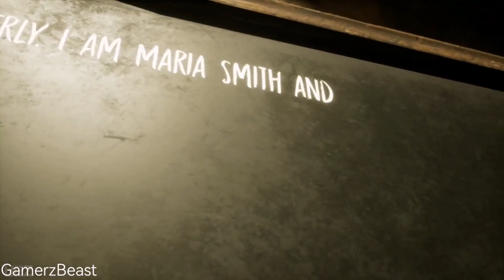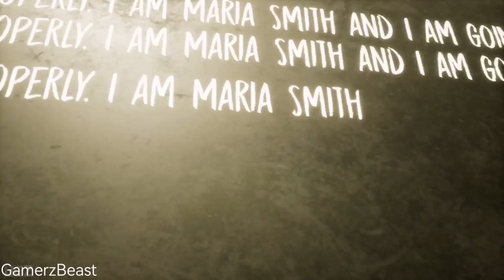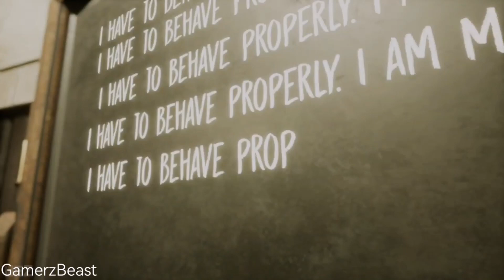"The Evil Nun Is Dangerous - Unveiling the Terrifying Secrets"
Title: "The Evil Nun Is Dangerous - Unveiling the Terrifying Secrets"

Description: 👻 Brace yourself for a spine-chilling journey into the heart of darkness as we delve into the world of "The Evil Nun"! 🏰 In this gripping video, we uncover the bone-chilling mysteries surrounding the malevolent nun and her sinister intentions. 💀

🔎 Join us as we analyze the gameplay, decode hidden clues, and confront the heart-pounding encounters that await in every shadowy corner. From eerie corridors to nerve-wracking puzzles, this horror gaming experience will keep you on the edge of your seat!

🕯️ Are you ready to face the fear? Don't miss this deep dive into the world of "The Evil Nun." 👁️‍🗨️

Video Highlights: 🔦 In-depth Gameplay Analysis 🔐 Unveiling Terrifying Secrets 🧩 Decoding Hidden Clues 🎮 Heart-pounding Encounters 😱 Confronting the Evil Nun Herself